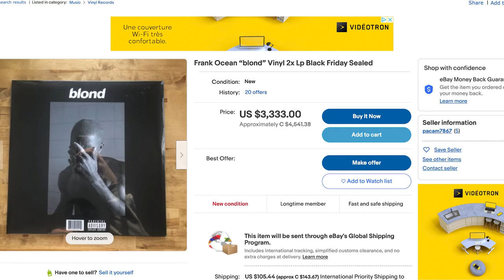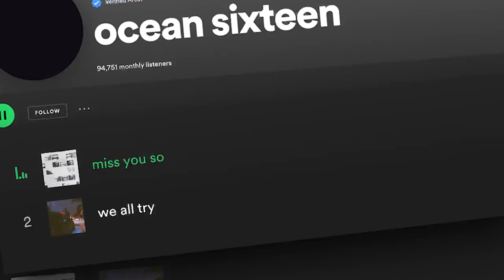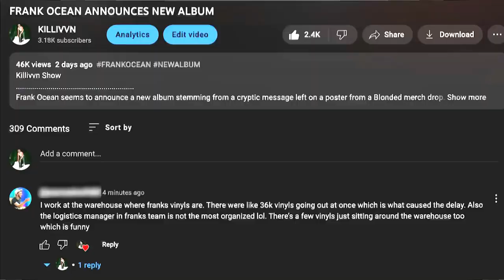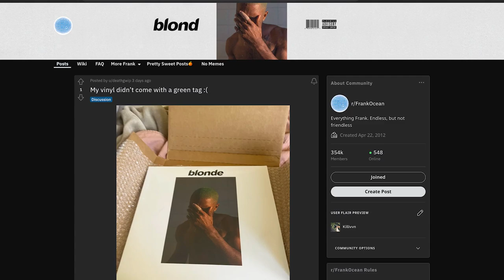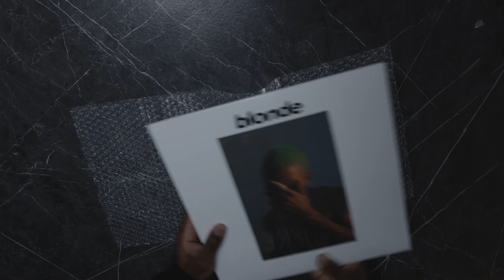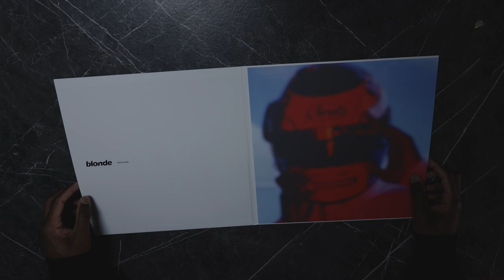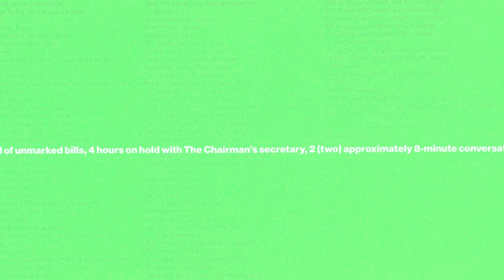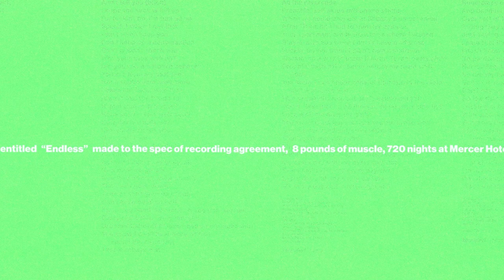THE PROBLEM WITH FRANK OCEAN'S BLOND VINYL RECORD (BLONDED MERCH)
Killivvn Show
WHAT IS GOING ON WITH BLONDED MERCH AND THE SHIPPING OF THE BLOND VINYL ???